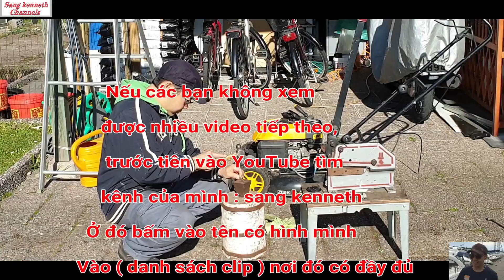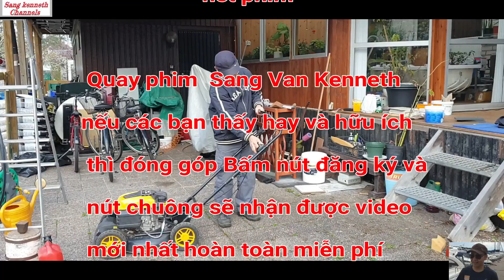Tự chế độ phụ kiện thay thế cho máy cắt cỏ, Sẽ hoạt động vĩnh viễn còn tốt hơn mới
Tự chế độ phụ kiện thay thế cho máy cắt cỏ, cần kéo ga bị gãy mình chế độ lại giúp các bạn khỏi tốn tiền mua phụ kiện ,sẽ hoạt động còn chắc chắn tốt hơn phụ kiện zin mới.